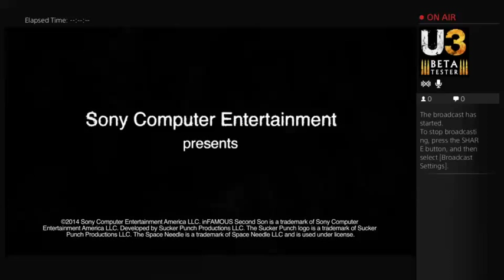inFAMOUS: Second Son (Dick Mode: Also known as Evil Karma) #2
My second posted stream of Second Son.  I was really bummed that no one showed up this time, but hopefully you enjoy the video.  I'll stream Second Son again either Monday or next weekend.  If more people seem interested on Mondays, i'll make Second Son a Monday thing.

Game: inFAMOUS: Second Son
Developer: Sucker Punch
Publisher: Sony Computer Entertainment
Platform: Playstation 4